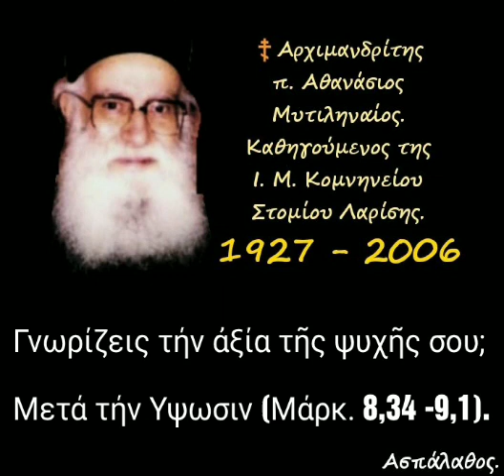Γνωρίζεις τήν ἀξία τῆς ψυχῆς σου; Μετά τήν Υψωσιν (Μάρκ. 8,34 -9,1).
► Κατηγορία :
" Ὁμιλίαι Κυριακῶν "

► Ομιλία:🔹772

20-09-98

Μετά τήν Ὕψωσιν
(Μάρκ. 8,34 -9,1)

Γνωρίζεις τήν ἀξία τῆς ψυχῆς σου; (β΄ ἔκδοσις) (δ. 26')

Όλες οι ομιλίες της Κατηγορίας :
" Ὁμιλίαι Κυριακῶν " εδώ ⬇️